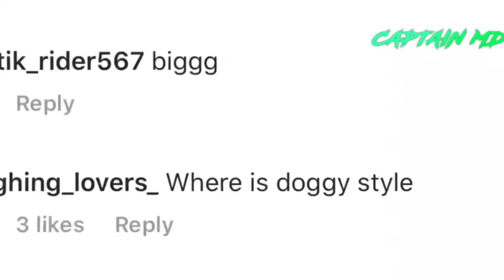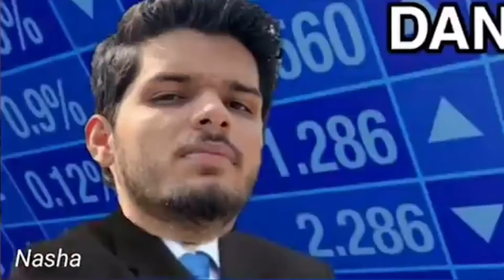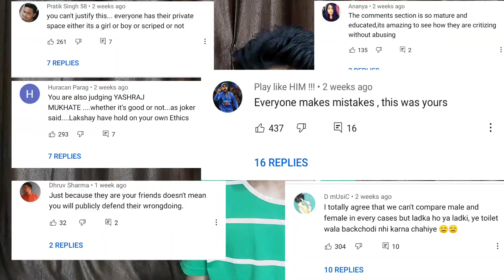AJA LAKSHAY CHOUDHAY TUJHE ROAST SIKHAO | LAKSHAY CHOUDHARY PARADY | ROASTING LAKSHAY CHOUDHARY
LAKSHAY CHOUDHARY HYPOCRATIC | LAKSHAY CHOUDHARY EXPOSED